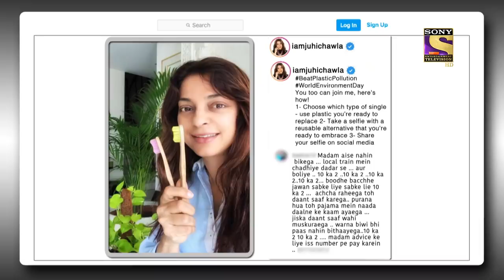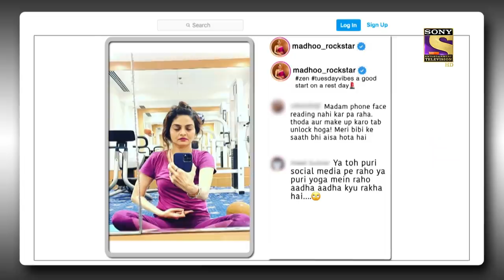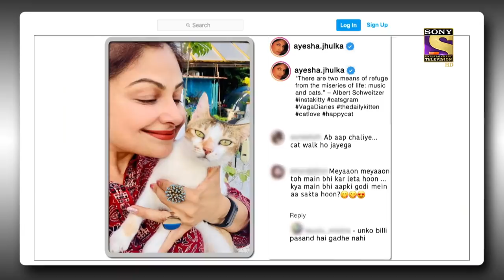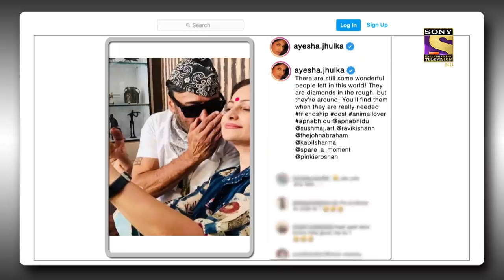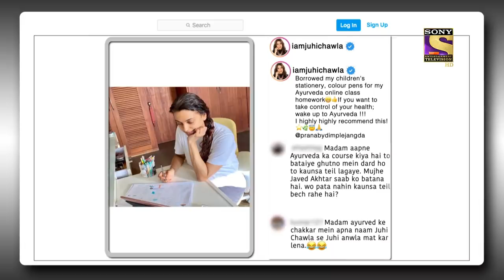The Kapil Sharma Show New Season-EP 196 - Full Episode -Pretty Women On The Set -17th Oct 2021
Episode 196: Pretty Women On The Set
Today is Dussehra celebration episode. Kapil welcomes 90s Superstar and three Beauties: Juhi Chawla, Ayesha Jhulka And Madhoo who are still loved and are the queens of everyone's heart. The ladies thanked Kapil to bring them together and surprisingly Madhoo turns out to be Juhi Chawla's sister in law.